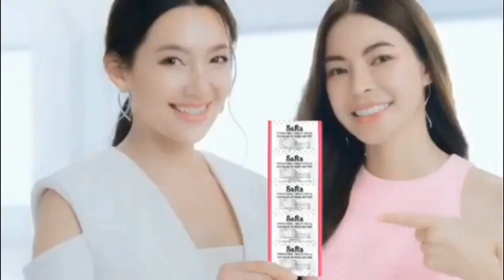INTRO ดินฟ้าอากาศ เพลงใหม่